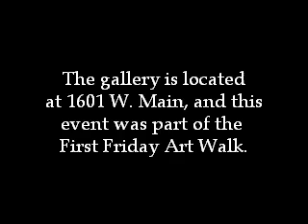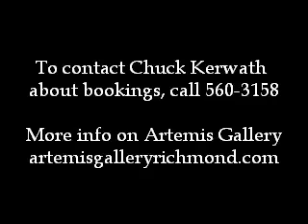Artemis Gallery - Chuck Kerwath performs "Norwegian Wood"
This jazzy version of the Beatle's classic was a big hit with the audience, watch those fingers fly!